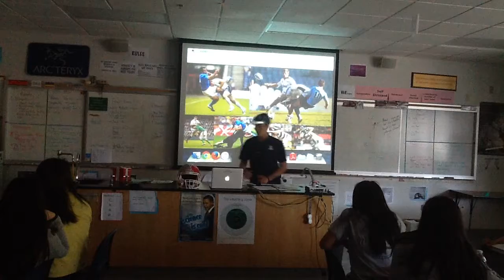Concussions in High School Football